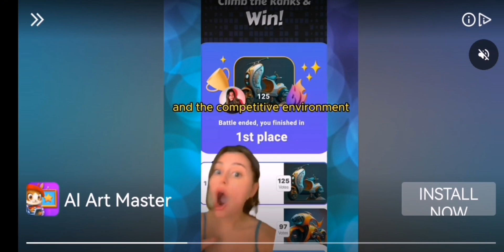TRYING TO be a noob but sometimes im noT